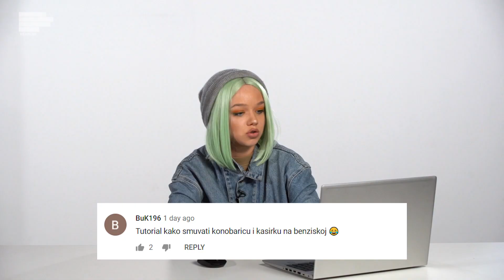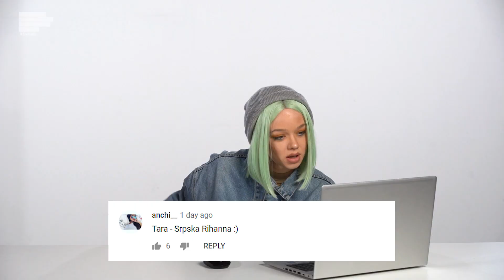Tara: Mercedes od 200.000 evra. Šta je to? Sića!| MONDO REAKCIJE | S01E29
Njeno ime gori u trendingu JOŠ UVEK! Danas nam Teodora - Tara reaguje na komentare koje ste ostavljali ispod pesme gad. Da li joj prija kada čuje da je srpska Rijana, misli li da je kolaboracija sa Angelinom pravi izbor i koliko je ljuti kada je ljudi sa bilo kim poistovećuju otkrice vam nove mondo